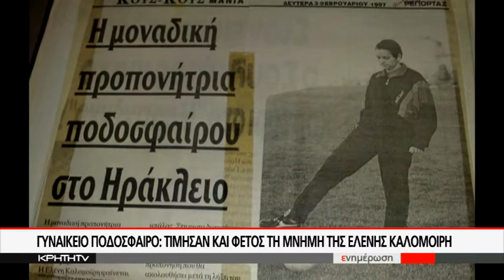ΓΥΝΑΙΚΕΙΟ ΠΟΔΟΣΦΑΙΡΟ: ΤΙΜΗΣΑΝ ΚΑΙ ΦΕΤΟΣ ΤΗ ΜΝΗΜΗ ΤΗΣ ΕΛΕΝΗΣ ΚΑΛΟΜΟΙΡΗ